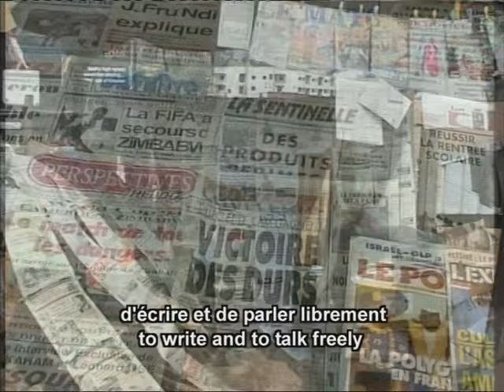CLIP LE CHOIX DU PEUPLE / Prof. Gervais MENDO ZE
Nous vous offrons le meilleur du terroir Camerounais : fictions, documentaires, magazines, théâtre, programmes jeunesse, spectacles, etc...